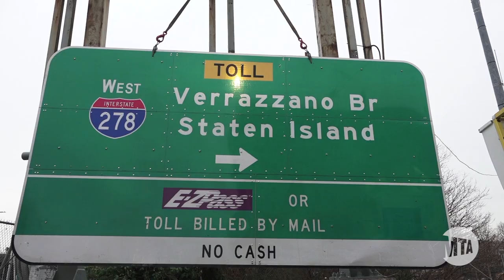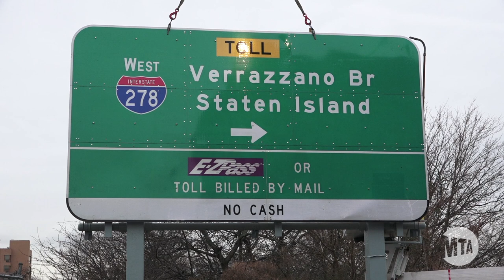MTA Video Release: Verrazzano Bridge Sign Change - 02/05/2020